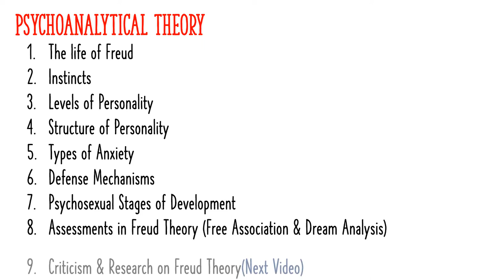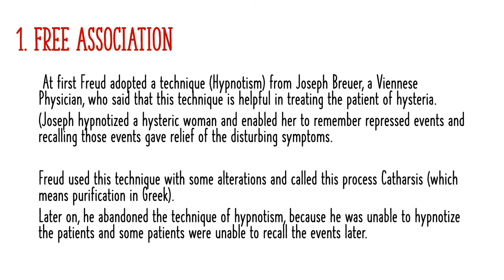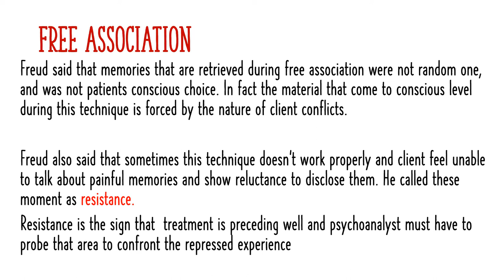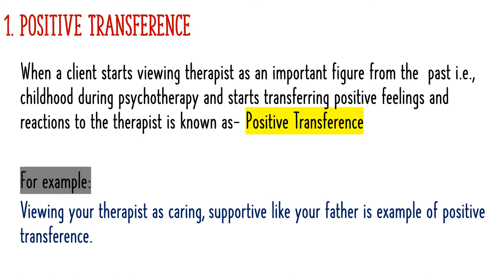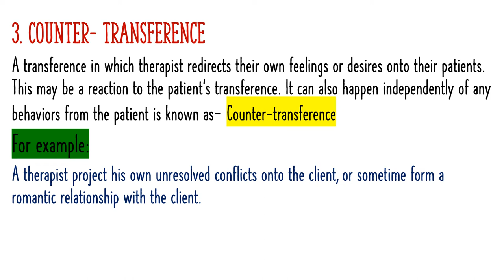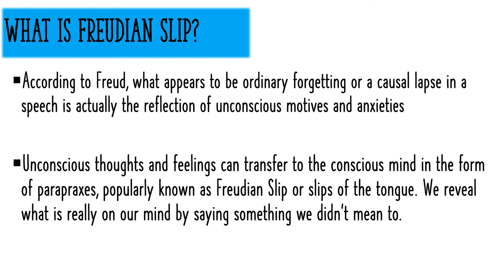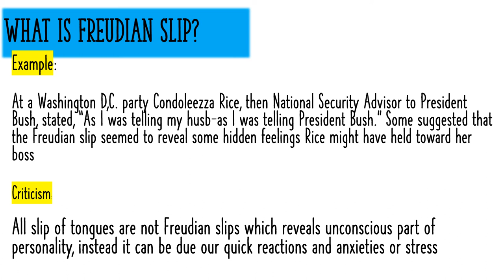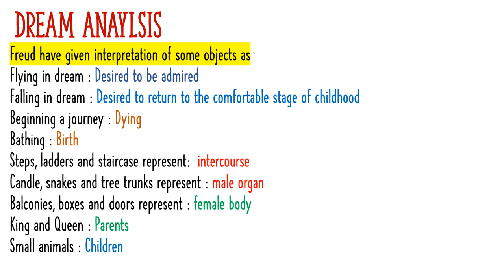What is Free Association|Role of Dreams in assessing Personality| Assessment Techniques|Freud theory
Hi Everyone!
Through this video, you all will be able to learn about Assessment Techniques used by Sigmund Freud .
This Video covers:
1. Free Association
2. Dream Analysis / Dream Interpretation by Freud
3. concept of transference & Freudian Slip

All the explanation of the concept has been done in Urdu/Hindi.

Hope you all will learn from this video.

The upcoming video is on transference
what is transference, its types and role of transference in psychotherapy.

Comment down to show how much beneficial this video was for you. I'd be glad to hear from you all :-)